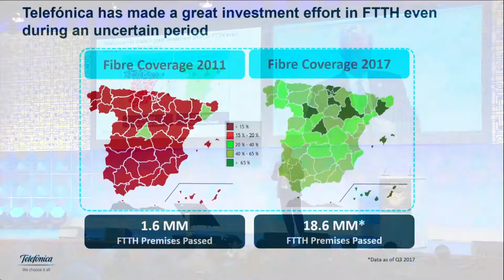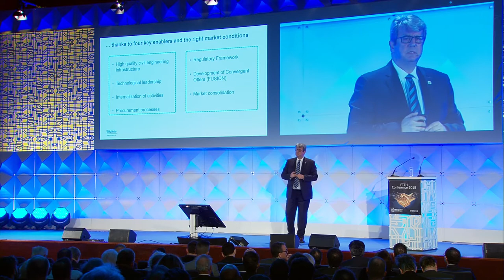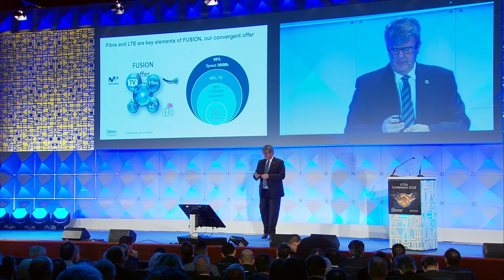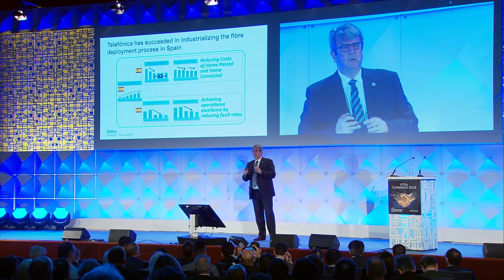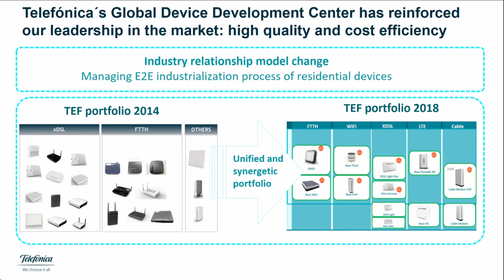FTTH Conference 2018 - Keynote Speech - Enrique Blanco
Moderator:
ERZSÉBET FITORI
Director General, FTTH Council Europe

Speaker:
ENRIQUE BLANCO
Global CTIO, Telefónica